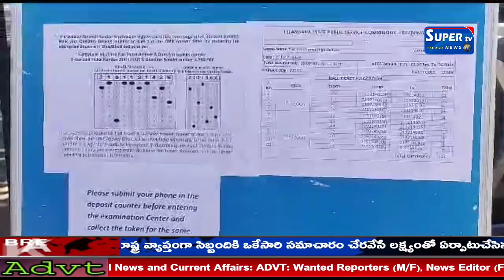సంగారెడ్డి జిల్లా పటాన్‌చెరు నియోజకవర్గం లో టీఎస్పీఎస్పీ గ్రూప్ 4 పరీక్ష కోసం 41 పరీక్ష కేంద్రాలు